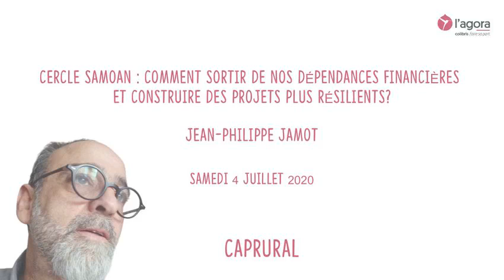2ème rencontre - Comment sortir de nos dépendances financières?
Jean Philippe Jamot nous en parle dans un cercle Samoan